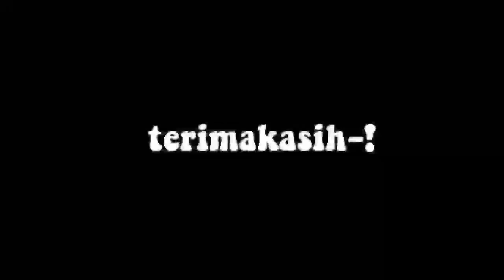acara keluarga||3 sepupu|| drama sakura school simulator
🌸semoga terhibur 🌸
terimakasih telah mengklik video ini
__________________like yhe______________________
__________________share jg lah•-•_______________
Papayyyyy_____ enjoyyyyyy!